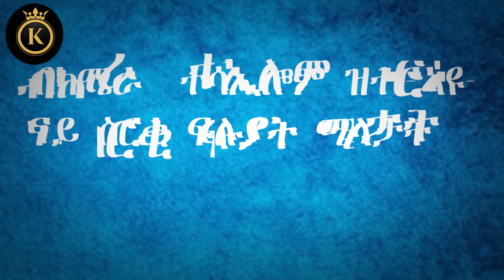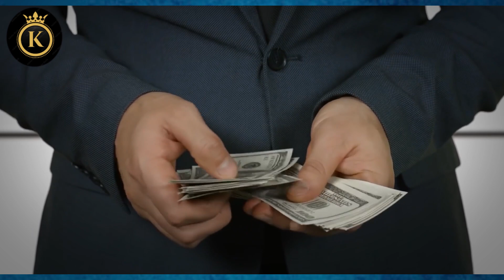😳ሰባት ተዘሚቶም ! ክሰርቁ ብካሜራ ዝተትሓዙ ፍሉያት ሰባት